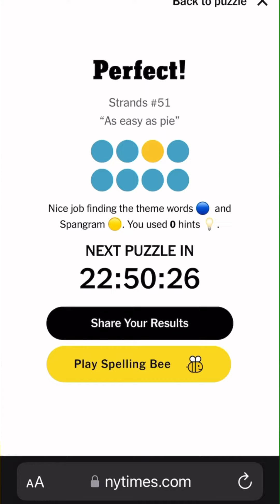Strands April 23rd, 2024